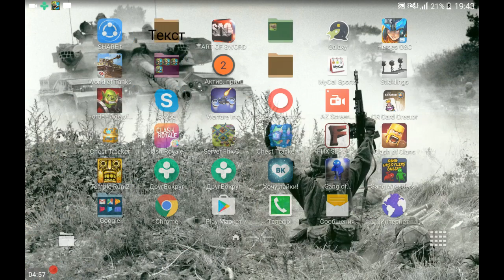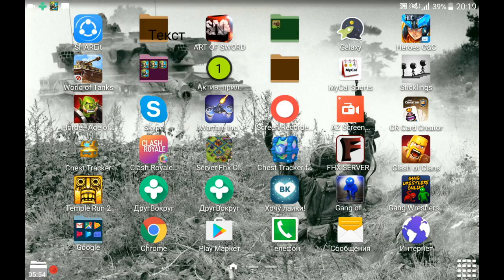Быстро двигающаяся эндер чешуйница